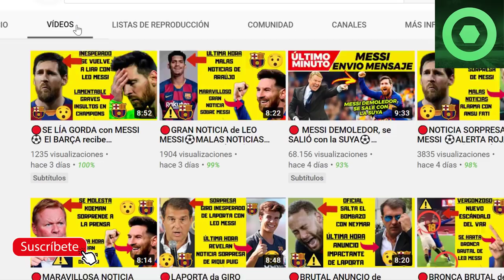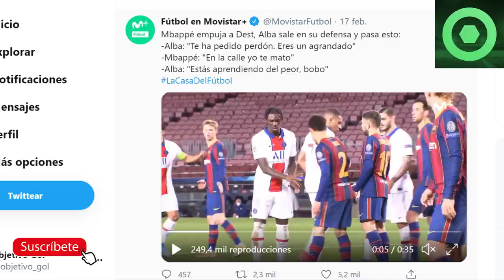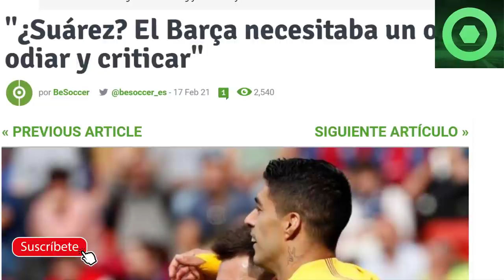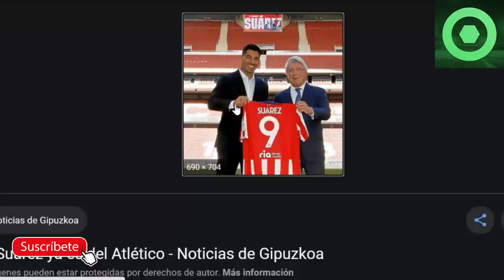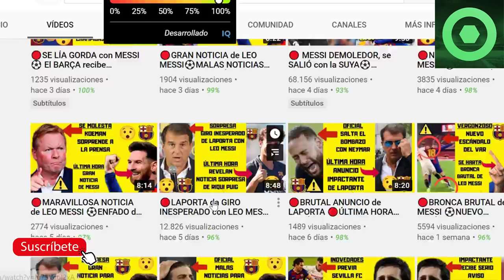🔴NUEVO ANUNCIO de LAPORTA ⚽NUEVO PALO al BARÇA por SUÁREZ 🔥 NEYMAR LA LÍA🔥 MBAPPÉ amenaza CRACK CULÉ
Fuentes:
besoccer
fcbarcelonanoticias